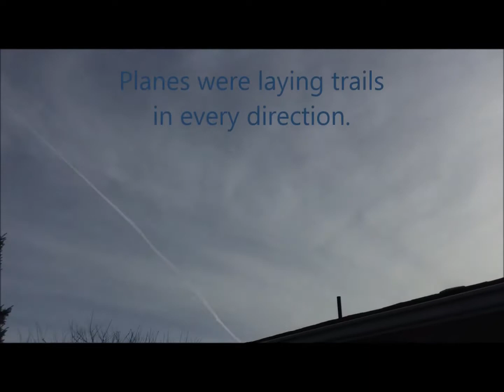Early afternoon videos, Feb. 3, 2018, Spokane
Busy enough to record it every way I could.